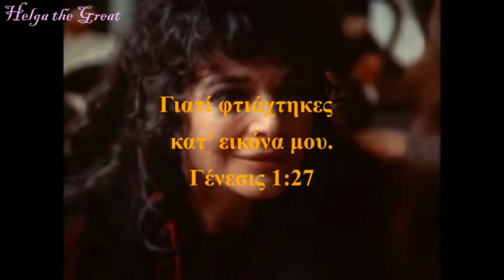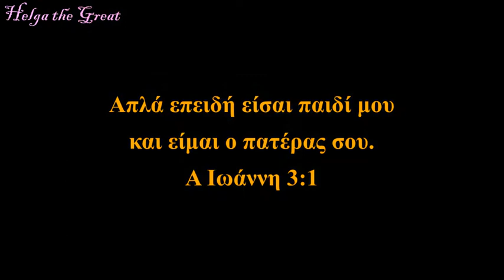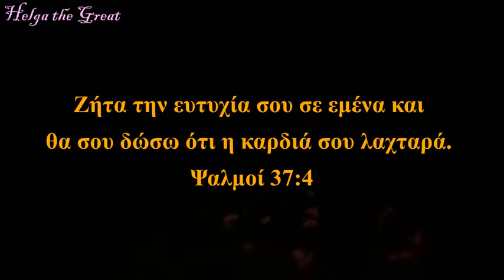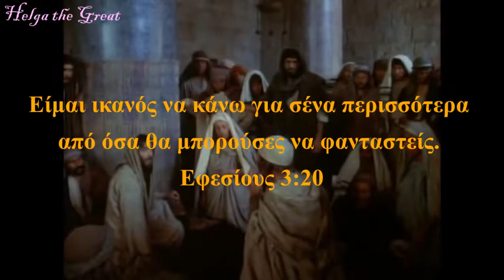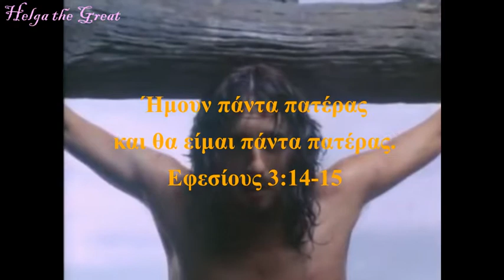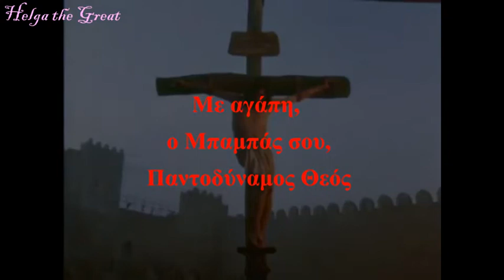💕God's love letter💕Greek video with English Subtitles x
Hello guys😁
I wanted to recreate this video for a very long time...Long story short of this testimony of mine I saw this on YouTube and it was a great checkpoint for my faith and the growing of my faith...I hope it gives you the same smile and happy tears it gave to me.
Talk soon,
Helga xx ❤
Ps:Turn on the English subtitles 🤩
The short Zeus part in the middle is from the Hercules series and he is portrayed by Charles Keating.This video is NOT meant to judge, criticize or offend the Pagans or the Hellenists specifically.Peace💕😍

Νεο βίντεο στα Ελληνικά, για τον Πατερα μας Θεο και τα λογια Του προς εμας, ενα απο τα πιο σημαντικά πραγματα που έχω φτιαξει ως θεολόγος μέχρι σήμερα, ελπίζω να σας αρέσει πολύ πολύ τα ξαναλεμεφιλια πολλα Χελγκα😍😍😍
Το κομματι με τον Δια είναι απο την σειρα Ηρακλης και τον Δια παιζει ο Τσαρλς Κιτινκ.Αυτό το βίντεο ΔΕΝ έχει σκοπό να προσβάλει να κρίνει η να θίξει τους Εθνικούς η τους Ελληνες Εθνικούς ειδικα.Ειρήνη💕😍

Programme:OpenShot
Series: Jesus of Nazareth with Robert Powell